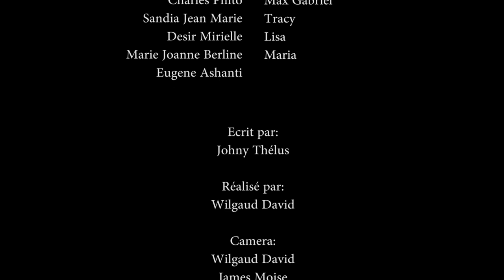CONFUSION PART 11. KOVAR/SNAYNIE/LISA/TRACY/MAX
Dedley 07 Ak  wilmixprod ap travay du pou nou pa bliye toujou pataje et abone ak chanel la paske vle nou fe 100k nan mwa sa

siw vle ede atis yo